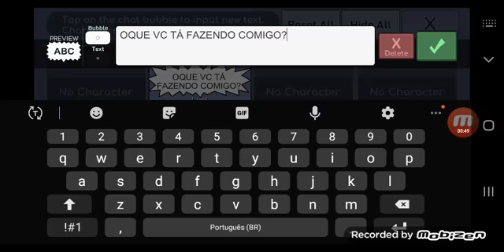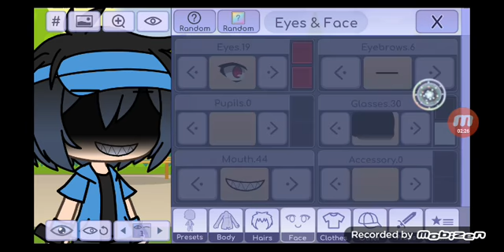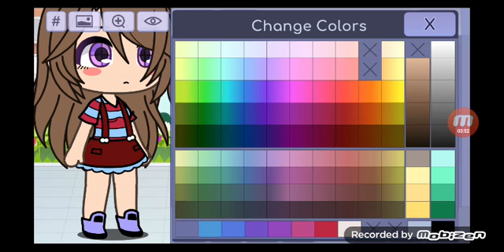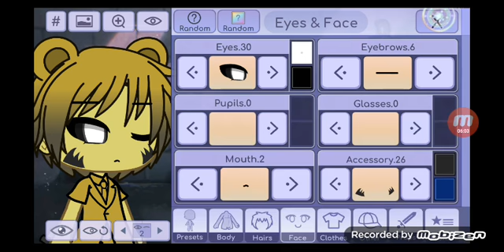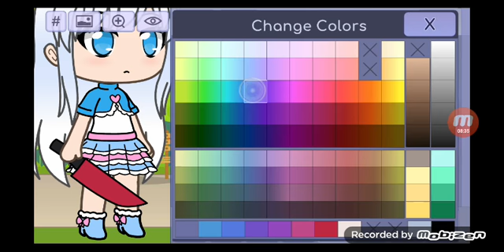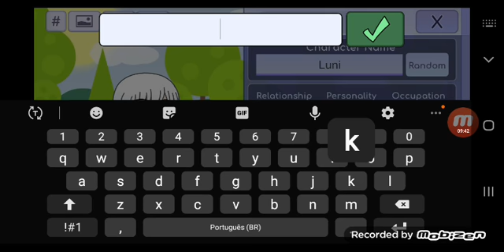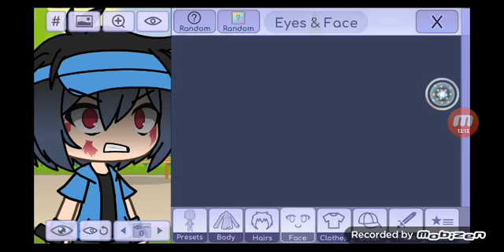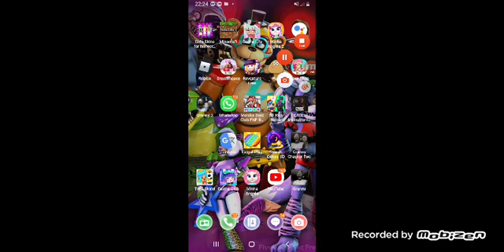bug no Gacha Life😨 com o Luni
antes Eu estava jogando normal mas isso aconteceu eu não sei o porquê